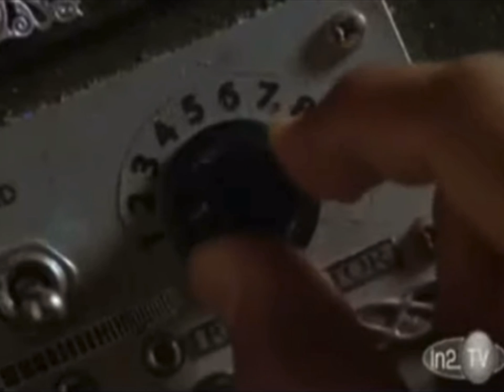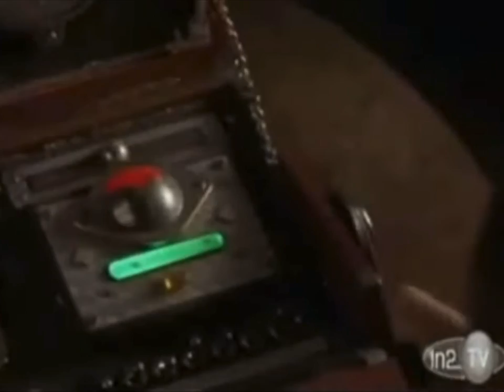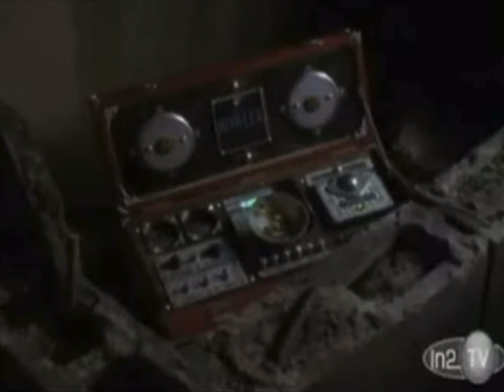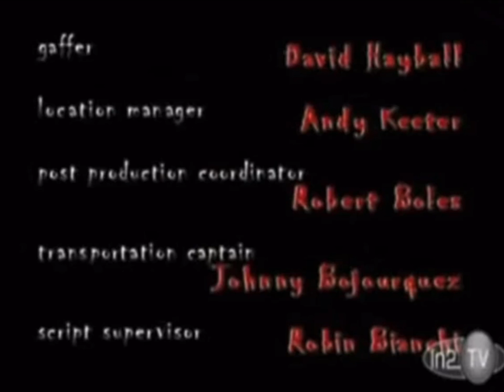R.L Stines The Nightmare Room S01E03 The Howler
Synopsis: Supernaturally-obsessed Spencer, his friend Vanessa, and new kid Charlie decide to try out a gadget Spencer bought in a novelty shop, The Howler, which is supposed to contact the dead.

Show: The Nightmare Room